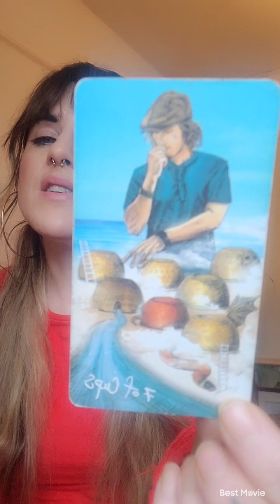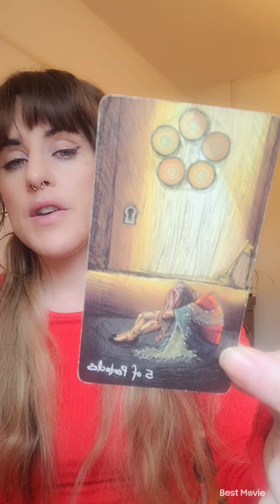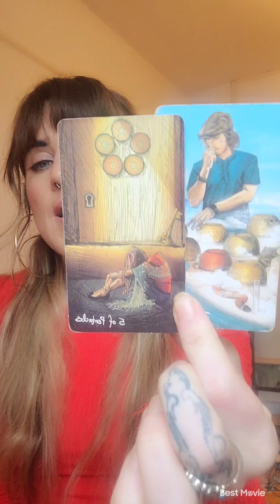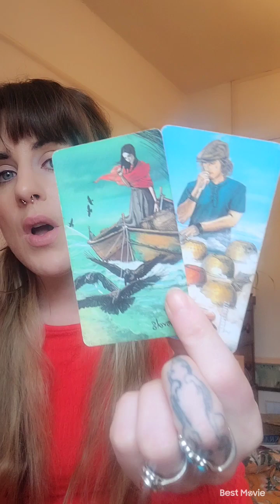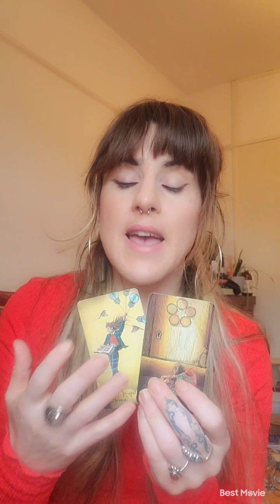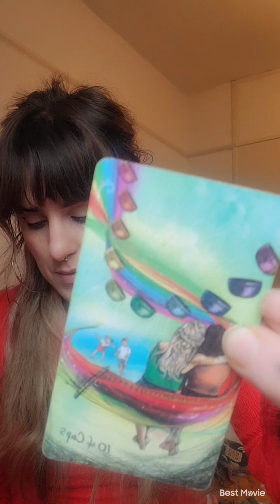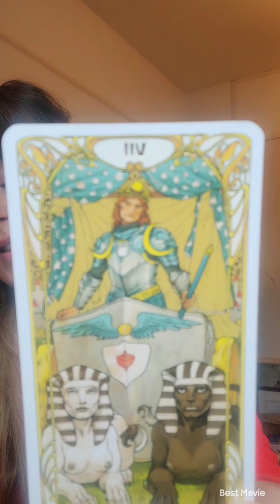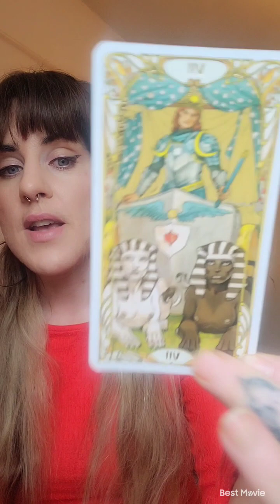TUESDAY EXPRESS TAROT VIDEO 📹 ✨️ 👌